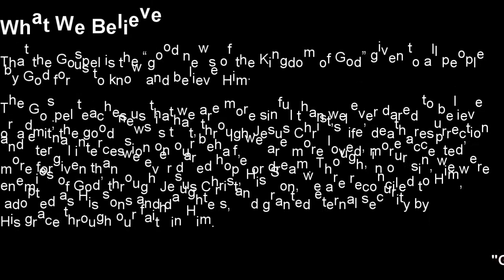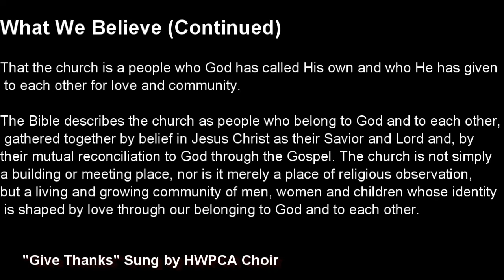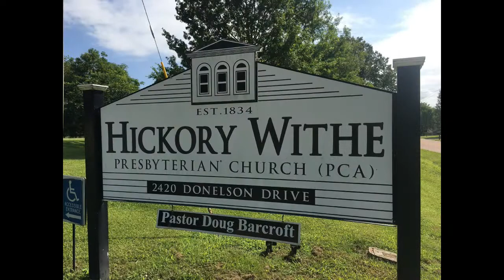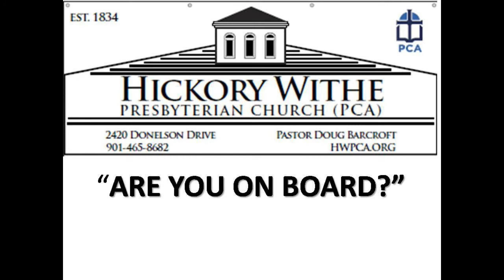HWPCA :New Channel Trailer 2021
That the Gospel is the “good news of the Kingdom of God” given to all people by God for us to know and believe Him.

A Concise History
Hickory Withe Presbyterian Church (PCA)

Prosperity Presbyterian Church, which was the parent church to present day Hickory Withe Presbyterian Church was located not far from Oakland, Tennessee. It is believed that it was named Prosperity because many of the charter members came from Prosperity, South Carolina. Prosperity was formed on the fourth Sabbath in December, 1834 by 29 believers. Later the congregation moved to the southeast corner of the intersection of State Route 196 and Donelson Drive. The Prosperity Church soon became the congregation of the Presbyterian Church of the United States (PCUS).

About 1838, a Cumberland Presbyterian Church was established on Ivy Road at the site of Mt. Pleasant cemetary. The name was later changed to the Hickory Withe Cumberland Prebyterian Church and it moved to the location on Donelson Drive where the present day Hickory Withe Presbyterian Church is located.

On May 10, 1907, the congregation of the Cumberland Church at Hickory Withe voted to dissolve and the membership was received into the Hickory Withe Presbyterian Church (PCUS). The Cumberland Church had a large church building so the congregation united. Some of the prominent families through the years in the Hickory Withe Presbyterian Church were the Webers, Russells, Lucks, Morrissons, Hodges and Webbs.

There was a school located on the west side of the church, and in the 1930’s it was determined that there was a need for the old school to be torn down and a new school built by the WPA (Works Progress Administration). The story is told that Will Weber, great-grandfather of Billy Whitworth and Elizabeth Whitworth Carnathan, was chairman of the School Board, and he prayed alone all night asking God’s will on where the school should be built. The next morning he announced that the front of the school should be at the edge of the church property. It is clear that God was at work because in 1978, Alfred Hodges (at the time a county commissioner) and Mayes Webb (a member of the school board) helped in an effort for the church to buy the building for use as the church’s fellowship hall.

For more than 50 years, the Hickory Withe Church shared a minister with the Oakland Presbyterian Church, and would have Sunday School each Sunday but would have worship services only twice a month. In 1980, with the recommendation of the session and a 100% vote of the congregation, the church withdrew from the Presbyterian Church of the United States denomination and joined the more conservative Presbyterian Church in America (PCA). We now have church services each Sunday morning at 11:00 am, Sunday school at 10:00 am and a Wednesday night fellowship dinner and Bible study at 6:15 pm and 7:00 pm respectively.

The name Prosperity was certainly appropriate as God’s hand has blessed Hickory Withe Presbyterian Church for 178 years. To God be the Glory.

The Gospel teaches us that we are more sinful than we ever dared to believe or admit; the good news is that, through Jesus Christ’s life, death, resurrection and eternal intercession on our behalf, we are more loved, more accepted, more forgiven than we ever dared hope or dream. Though, in our sin, we were enemies of God, through Jesus Christ, His Son, we are reconciled to Him, adopted as His sons and daughters, and granted eternal security by His grace through our faith in Him.

That the church is a people who God has called His own and who He has given to each other for love and community.

The Bible describes the church as people who belong to God and to each other, gathered together by belief in Jesus Christ as their Savior and Lord and, by their mutual reconciliation to God through the Gospel. The church is not simply a building or meeting place, nor is it merely a place of religious observation, but a living and growing community of men, women and children whose identity is shaped by love through our belonging to God and to each other.

That our reconciliation to God through the Gospel compels us to live transformed lives.

The truth of the Gospel re-creates us into a people whose lives are transformed by a commitment and passion for God and His glory. God has uniquely called and equipped His church to display and demonstrate the power of the Gospel to transform individuals and communities. Just as the Gospel is the “good news of the Kingdom of God”, the church is a foretaste of the Kingdom of God on earth, struggling, learning and growing together in an understanding of what it means to follow Christ with the whole of our lives.

We are a Presbyterian and Reformed congregation and hold firmly to the system of beliefs and doctrine found in the Westminster Confession of Faith and the Westminster Catechisms.